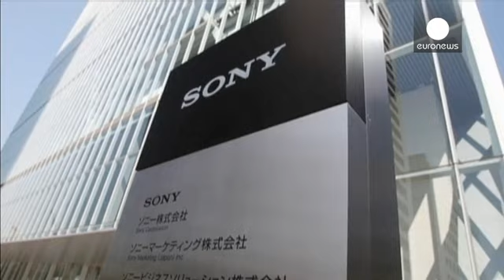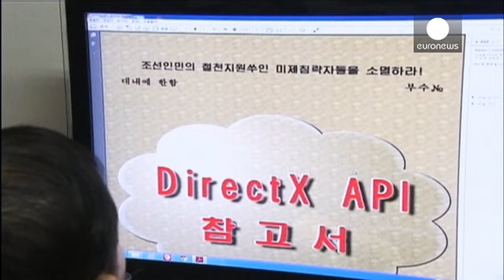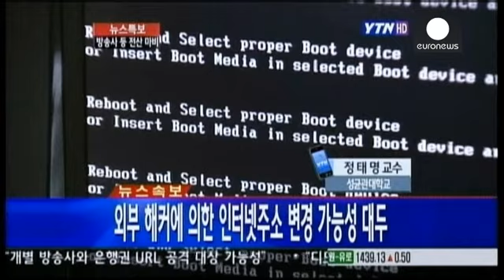La cyberattaque du "GOP" pas "glop" pour Sony Pictures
Victime d'une attaque informatique sans précédent le 24 novembre dernier, la division cinéma de Sony a annulé la sortie de sa nouvelle comédie "The Interview", question de sécurité. Les hackers à l'origine de ce piratage massif avaient menacé de s'en prendre aux salles de cinéma et aux spectateurs de cette comédie satirique qui parodie l'assassinat du leader nord-coréen Kim Jong-un.

Le groupe de pirates ayant revendiqué cette cyber-attaque se fait appeler "GOP", soit l'acronyme pour "Guardian …